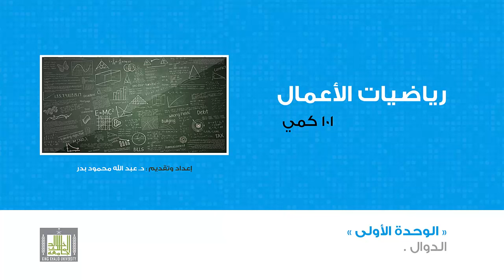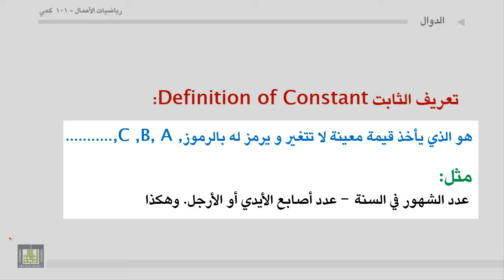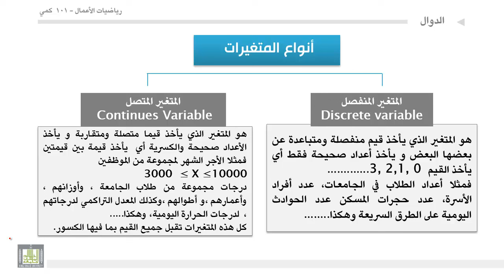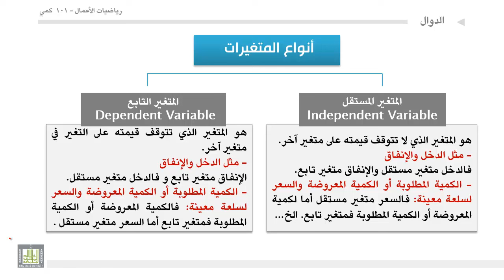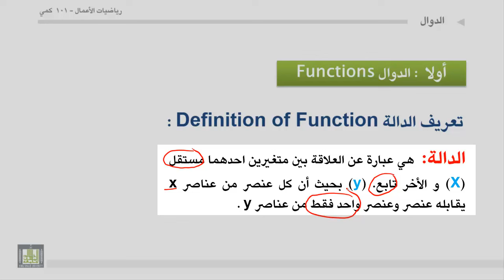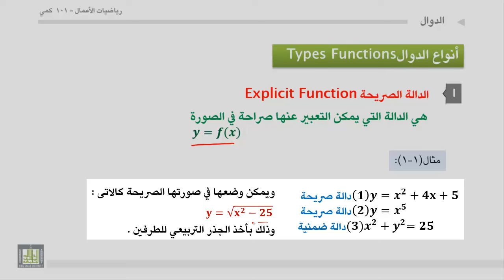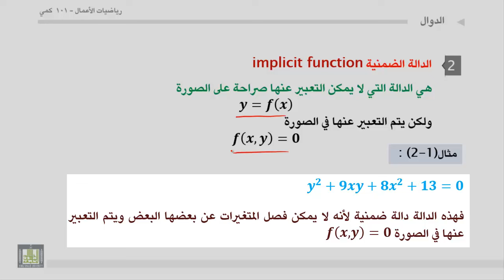مبادئ رياضيات الأعمال - الوحدة 1 : تعريف الدالة وبعض أنواعها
1. مقدمة ترحيبية.
2. تعريف المتغيرات.
3. تعريف الدالة.
4. الدالة الصريحة.
5. الدالة الضمنية.